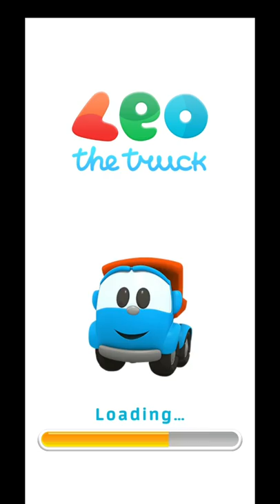24 February 2022Leo Runner🛻🛻🛻 Funny children's game play 😁😁😁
Leo Runner🛻🛻🛻 Funny children's game play 😁😁😁

Addictive new runner game with your favorite characters! Assemble and paint cars, then hit the road! Onward to road adventures with Leo the Truck and his friends in these car games for kids!Leo's Road Adventures is a continuation of our famous learning games for toddlers with cars. Favorite characters, bright design and developmental elements are waiting for your child.The colorful and fun game develops the child's hearing, attention, spatial thinking and fine motor skills. There are 14 different cars and 6 dynamic tracks in our toddler games for 2 5 year olds!Our toddler games consist of sequential steps. The kid drives cars - they drive along the tracks, divided into three lanes, and collect parts of objects (other cars, objects) and other resources. Your kid will gain new skills and a lot of positive emotions with the help of these car games for kids, because it is impossible to make a mistake or lose!Kids car games with Leo - an interesting search for details, they can be repainted or reassembled. With the help of our game the child will learn the names of colors, shapes and car parts - each of them is voiced!Educational games for toddlers from 2 years old with Leo are great for fans of the cartoon, allowing you to control familiar characters. The simple controls, voice acting and animation of your favorite characters and cars will help you to fully immerse yourself in adventure games for kids. Features of our car game for kids: - the game was created for children from 2 to 5 years old- 14 colorful cars and 6 different tracks!- the child will learn a lot about cars- original content, voice acting, funny and kind animation, change of time of year and day- control is switched by buttons or swipes- lack of text, except for the functionality for parents- our learning game for toddlers is safe! Settings and purchases are closed by parental controls.Playing kids car games, your child travels through different play areas, collects details & pieces of puzzles with heroes.Car games for kids with Leo have many favorite characters: Leo the Truck itself, Loader, Kapu excavator, a Robot on a moped, Leia and other cars from the cartoon. Ride more often, unlock new parts and collect the next characters or building!Immerse yourself in the world of Leo the Truck and have fun in road adventure games for kids, move along one of 6 bright tracks and learn new things in these toddler games for 3 4 year olds! A summer, autumn and winter road, a beach and the sea, a country road along the river and an autumn rainy road are waiting for your baby. A bonus for your little one is a helicopter flight over the water!Track.The player drives along the track, avoids obstacles and collects resources. Obstacles can be trees, stones, etc. Some of these obstacles can cover all three lanes - you need to drive onto the springboard for an automatic jump.Car constructor.Assemble a car from the parts you will catch in these educational game for toddlers. When paint the car if you have enough paint. Btw, colors of paints are voiced.Puzzles.Beautiful pictures with large images of characters and other objects from the cartoon. Assembling the puzzle is easy - drag and drop the pieces to the desired place in the picture. Our kids car games are made with love and attention!